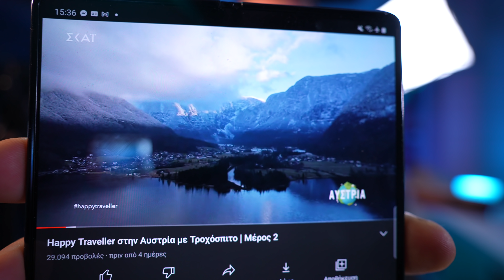ΠΩΣ ΚΑΙ ΓΙΑΤΙ ΕΠΕΣΕ ΤΟ DRONE ΣΤΗΝ ΑΥΣΤΡΙΑ;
FAN MAIL:
ΕΥΤΥΧΗΣ ΜΠΛΕΤΣΑΣ
ΤΘ 21599 ΤΚ 55236
ΘΕΣΣΑΛΟΝΙΚΗ